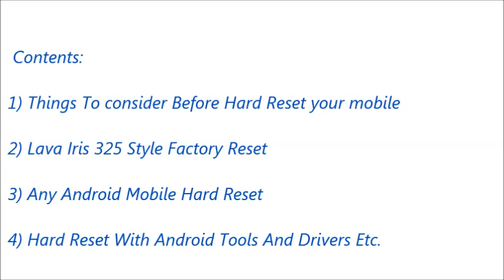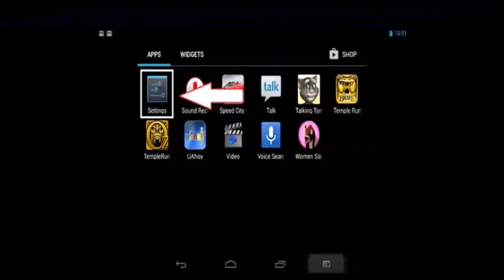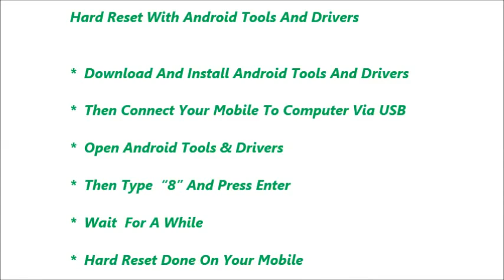Lava Iris 325 Style Hard Reset and Forgot Password Recovery, Factory Reset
option.
     storage.

 below link.

    usb.

                    delete.
Number 4 : you can reset your gmail account. Means your old
                     be deleted.